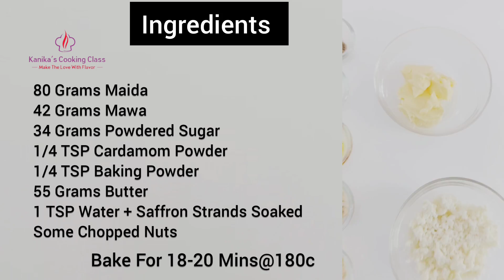Mawa Cookies || Fusion Cookies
Mawa Cookies Recipe
Follow & Like My Channel For More Recipes
Traditional Cookies
homemade
Mawa
khoya cookies
how to make Eggf
less cookies

cookies recipe
butter cookies recipe
butter cookies
how to make butter cookies
kanika Cooking classes
butter cookies recipe easy
butter cookie
cookie recipe
danish butter cookies recipe
butter cake
butter cake recipe
cookie recipe tasty
cookie dough recipe
homemade butter cookies recipe
homemade butter cookies without eggs
homemade butter cookies recipe from scratch
homemade butter cookies easy recipe
easy butter cookies
cooking sound
asmr cooking
asmr